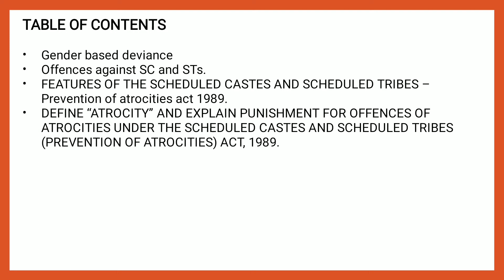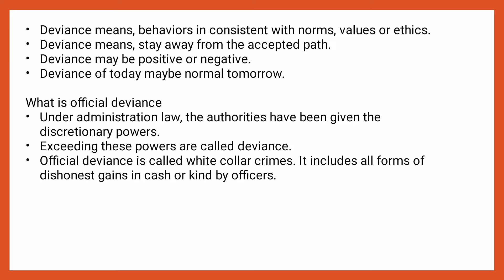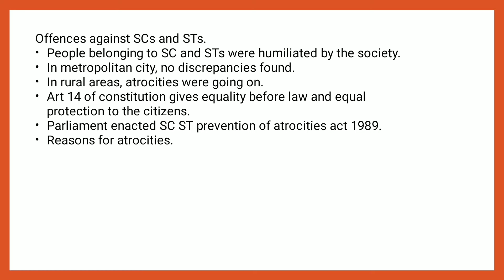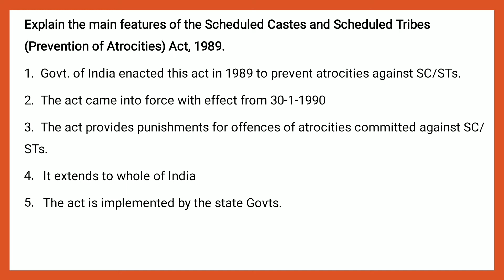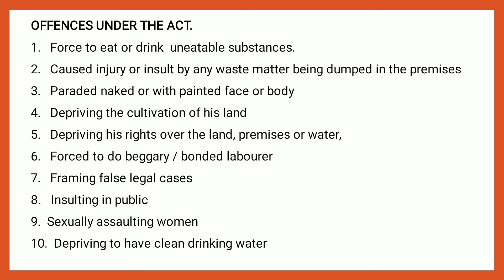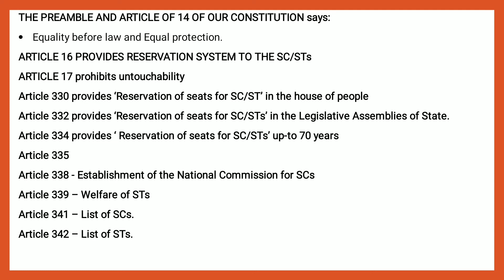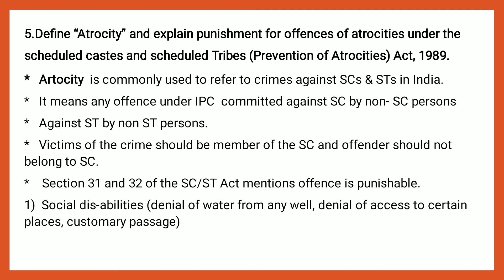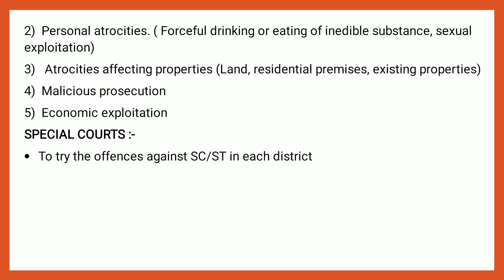White Collar Crime - Part 5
Features of schedules caste and scheduled tribe | Offences against SC and ST